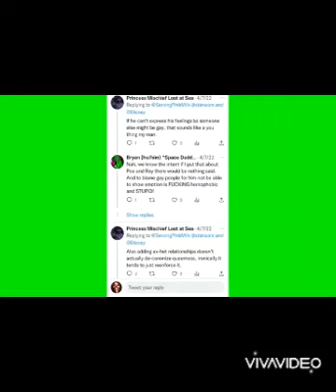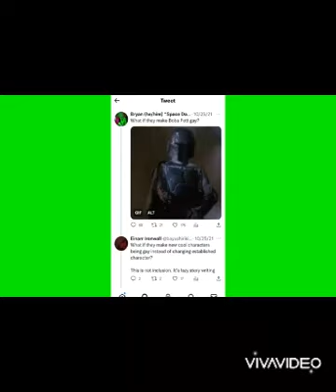A Star Wars "Theory": Why Are Knights of Melvin Upset About "Queer" Fan Theories?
Darth Melvin gets the big mad about the big gay. But is he hiding his own ... agenda with Star Wars Theory?